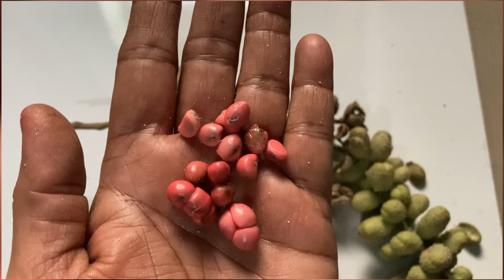सोनचाफ्याच्या बिया कशा लावाव्या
नमस्ते या व्हिडिओमध्ये मी तुम्हाला सोनचाफ्याच्या बिया मी कशाला लावते ते दाखवलेला आहे व्हिडिओ पूर्ण पहा आवडल्यास लाईक शेअर आणि सबस्क्राईब करायला विसरू नका खूप खूप धन्यवाद